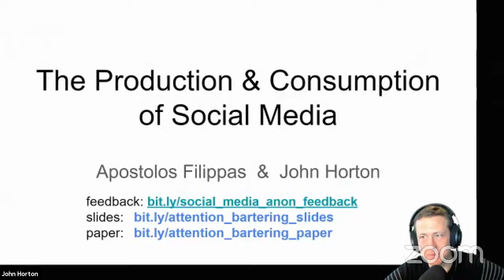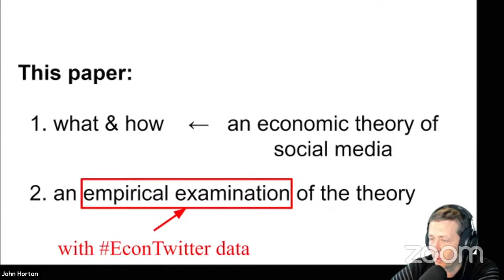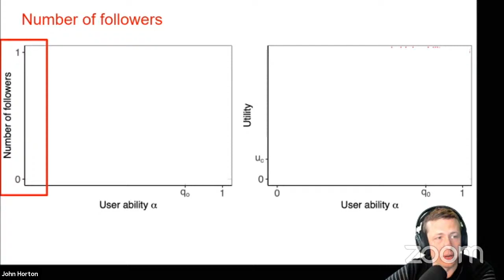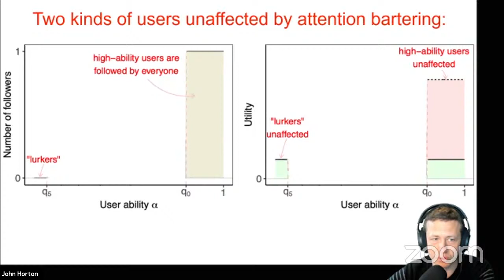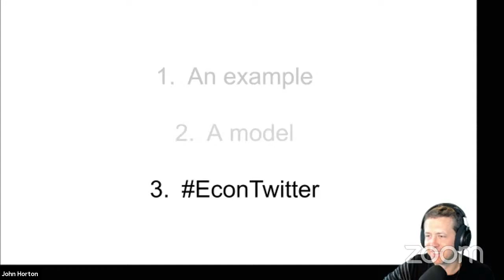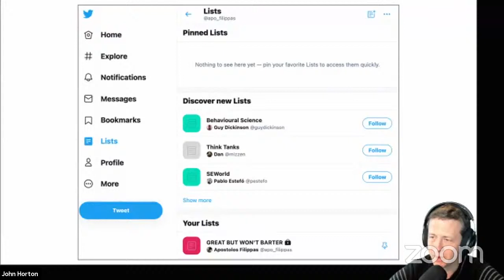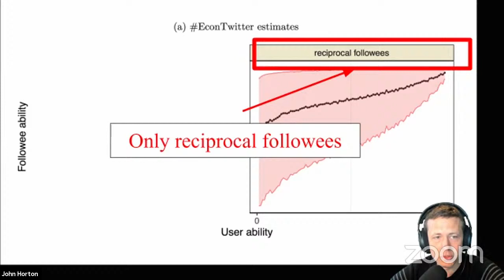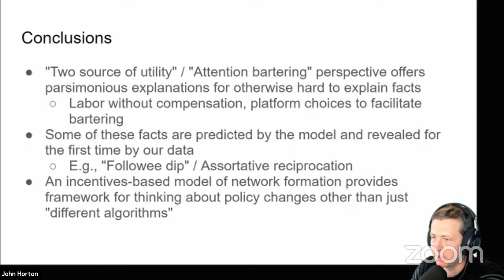John Horton - The Production and Consumption of Social Media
John Horton presents his paper on "The Production and Consumption of Social Media" (with Apostolos Filippas) in the Virtual Digital Economy Seminar.